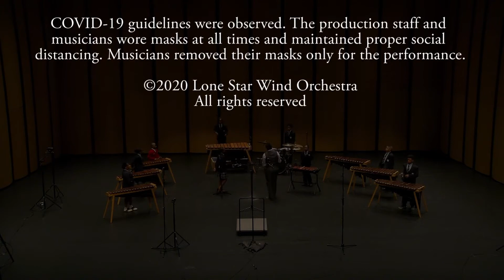LSWO-St. Philip’s Percussion Ensemble – Newborn King by Iv Amenti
The Lone Star Wind Orchestra presents a series of virtual performances this Fall for all to enjoy. This series’ performances were recorded and produced at Moody Performance Hall in Dallas on October 13, 2020.

“Newborn King” by Iv Amenti, Arranged by Menkiti Rice - Performed by the LSWO-St. Philip’s Percussion Ensemble under the program direction of Menkiti Rice.

Full video recording available for online viewing with permission from the arranger. Video provided by Mike Itashiki, MusicHost and audio by Scott Probst, Probst Audio.

Side note: The production followed COVID-19 guidelines. Staff and musicians wore masks at all times and maintained proper social distancing. Musicians removed their masks only for their performance.